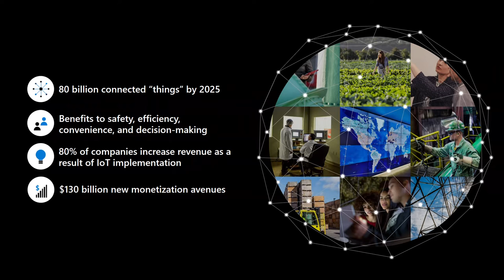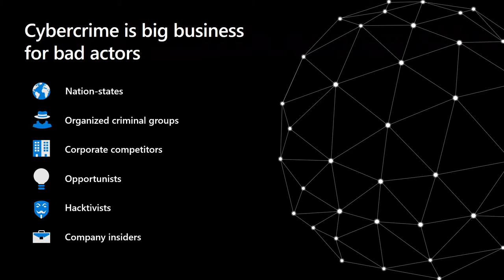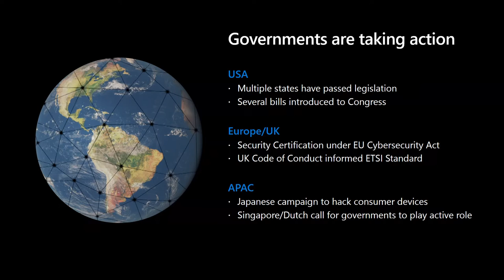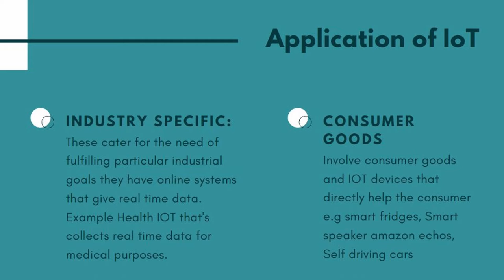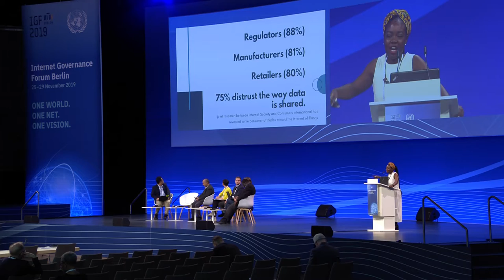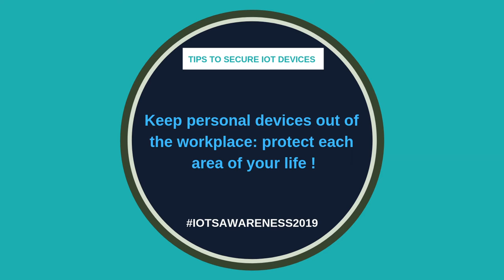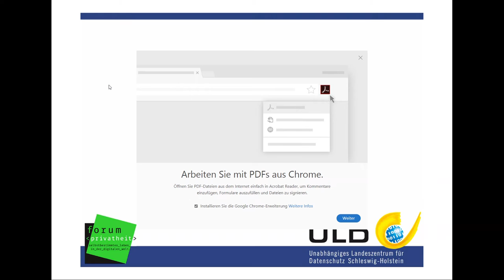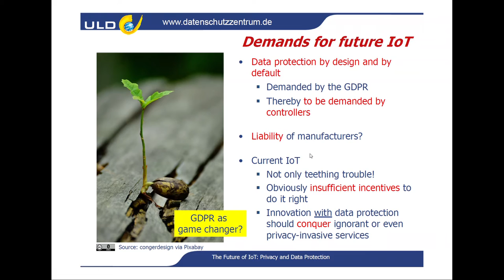IGF 2019 - Day 2 - Convention Hall II - Securing the Interconnection of Everything - Floor